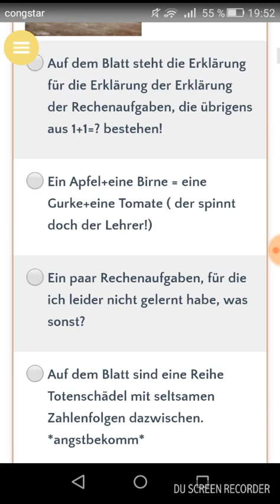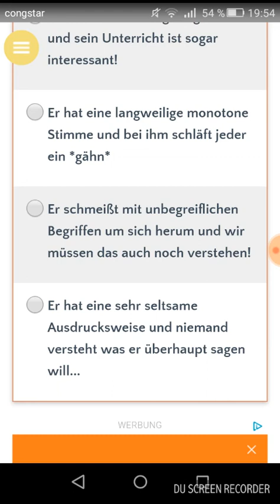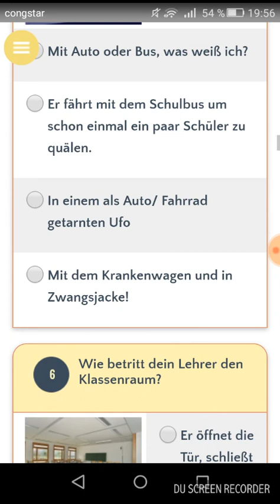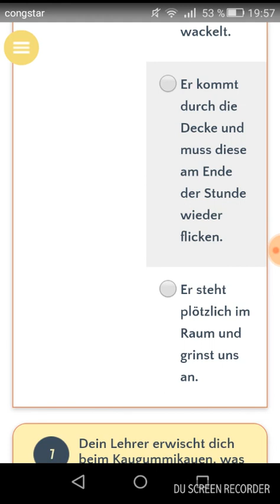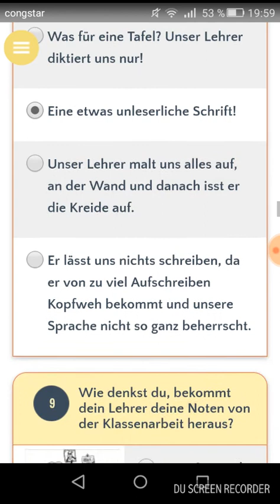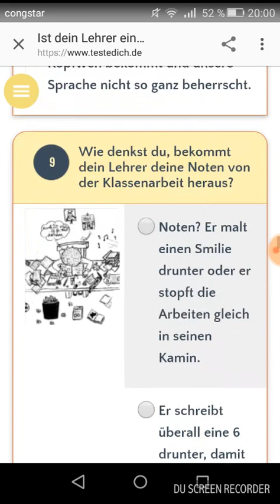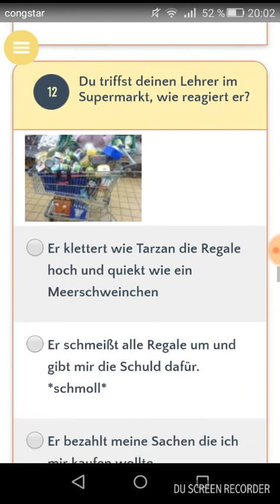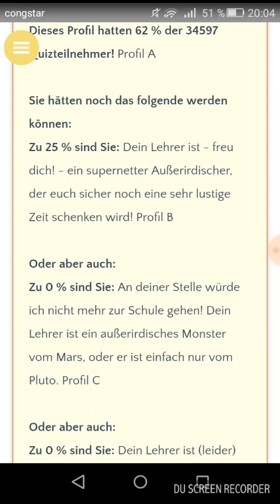So sind meine Lehrer wirklich drauf!!!